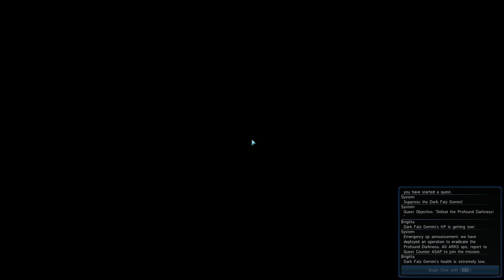Phantasy Star Online 2 - Solo Profound Darkness w/ 10* sword Dragon Slayer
Is this memes or legitimate strategy?

Clear Time: 9:07
Rank: S

Main Class: Hunter
Sub Class: Summoner